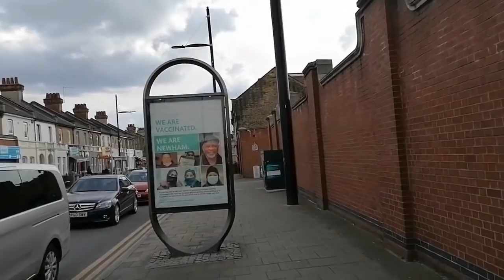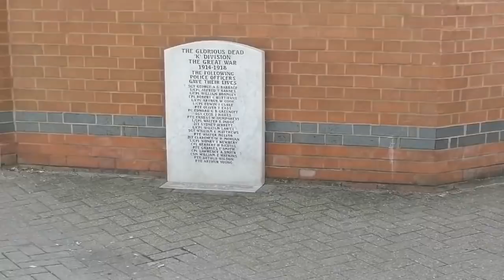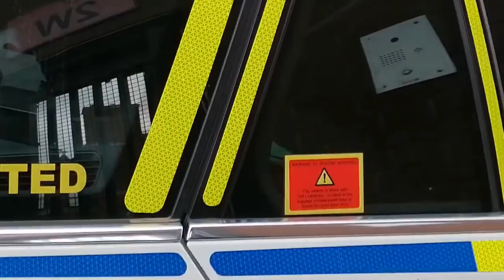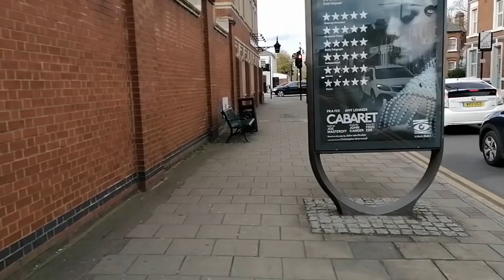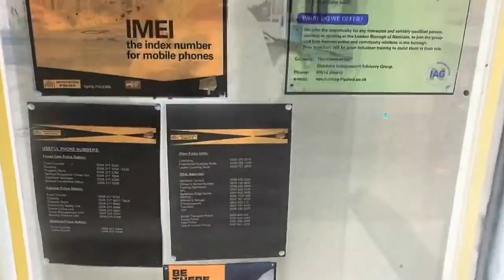"You an auditor?"